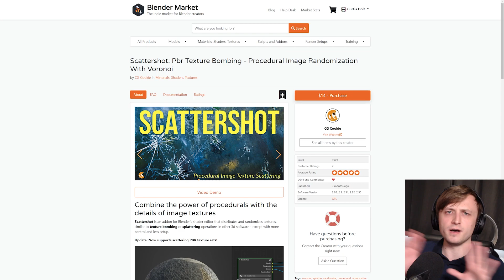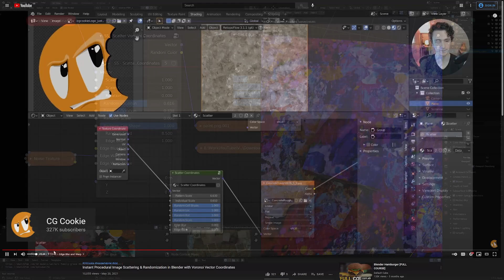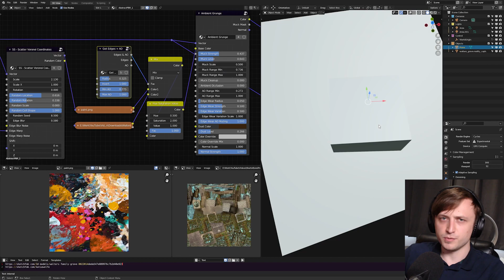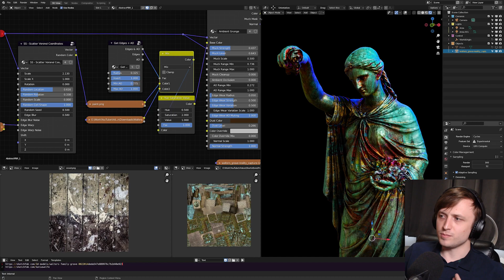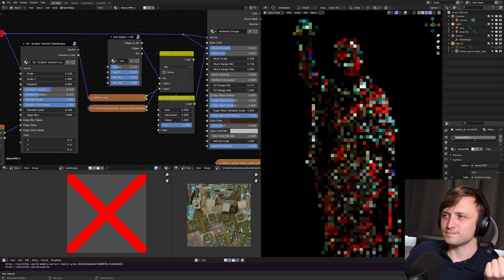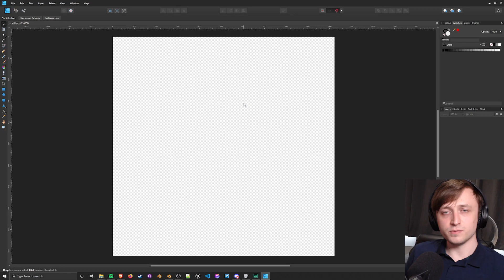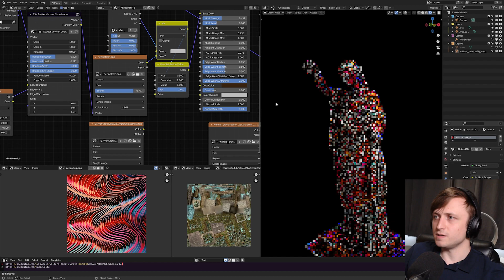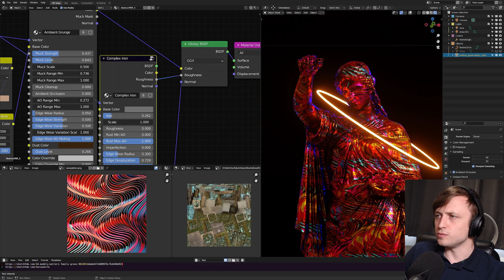Create AMAZING Materials from Simple Images in Blender!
Showing you an exciting way to create complex materials from simple images.

00:00 - Intro
00:13 - Proceduralism and Art Style
01:01 - Complex Materials from Simple Images
01:23 - Scattershot
02:10 - Demonstration and Explanation
06:02 - Mixing Textures
06:29 - Wood Demo
07:37 - Abstract Demo
08:24 - Pattern Demo
09:20 - The Nodes
09:51 - Making One Together
11:41 - Give it a try!
11:58 - Freestyling
13:18 - Closing Thoughts
13:51 - Outro